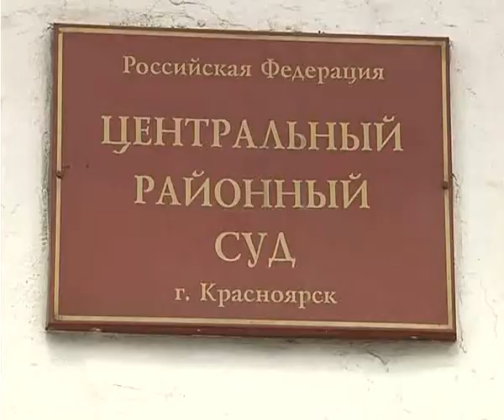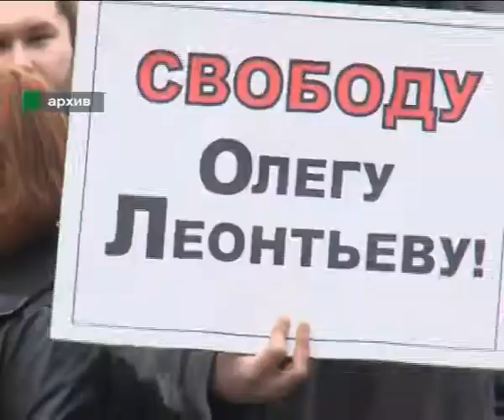Афонтово: Олега Леонтьева отпустили из-под стражи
Изменена мера пресечения красноярскому журналисту Олегу Леонтьеву, обвиняемому в педофилии. До суда его отпустят из-под стражи